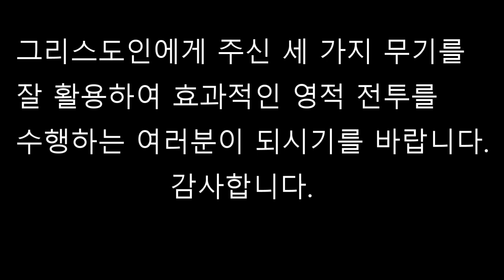그리스도인의 세 가지 무기. (2021-02-07)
- 설교제목: 그리스도인의 세 가지 무기
- 설교본문: 디모데후서 1:7
- 설교 요약:

  1. 능력의 영
   - 기도응답을 받을 능력
   - 죄와 죄인을 꾸짖을 능력
   - 고통과 고난을 인내할 능력

  2. 사랑의 영
   - 하나님을 사랑하는 영
   - 말씀을 사랑하는 영
   - 하나님의 사람을 사랑할 능력

  3. 건전한 생각의 영
   - 진리를 발견하는 생각
   - 세대별로 나누는 생각
   - 사람의 일과 하나님의 일을 식별

본문은 한글킹제임스성경입니다.

후원계좌

하나은행
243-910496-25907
김OO